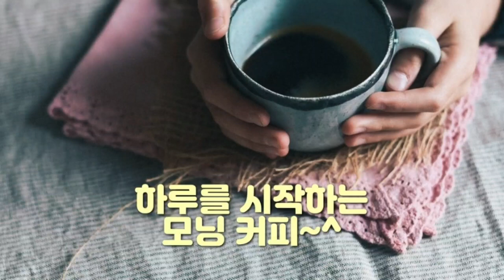오크라 양파볶음~특이하게 맛있는 반찬//짭조름, 아삭함,매콤함//👍오크라의 맛을 느껴보세요 👍술안주로도 최고👍 오크라와 양파볶음 /간단반찬stir-fried okra onion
~ 오크라와 양파를 볶은 아삭함과 짭조름하면서 매콤한게 자꾸 손이가는맛
~특이하게 맛있는  보기드문 요리.

📍재       료📍

오크라  10개정도
 양파  1개

📍양       념📍

고추가루 1/2T
간장  1/2T
식용유  1T
 소금  적당량

1.양파는 길게 채썰어 팬에 식용유1T 두루고 갈색띌때까지 볶는다.
2.여기에 채썬 오크라와 양념넣고 3~4분가량 볶는다
   맛보고 소금으로 간 맞춘다.